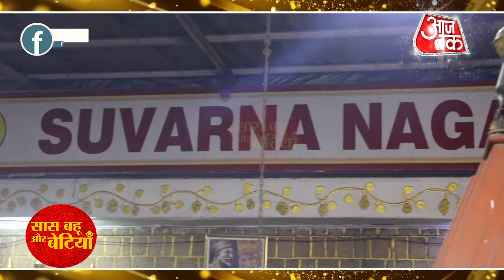A Spiritual Dayout On The Auspicious Day Of 'Nag Panchmi' With Shiwani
Check out the video to celebrate the auspicious festival of 'Nag Panchami' at Suvarna Temple with actress Shiwani Chakraborty with SBB